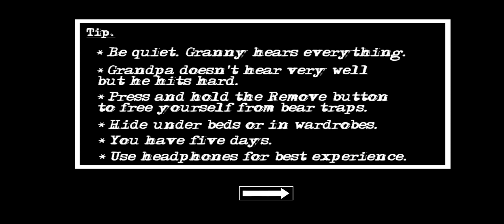HELICOPTER ESCAPE IN GRANNY & GRANDPA HOUSE | GRANNY CHAPTER 2 GAMEPLAY #2